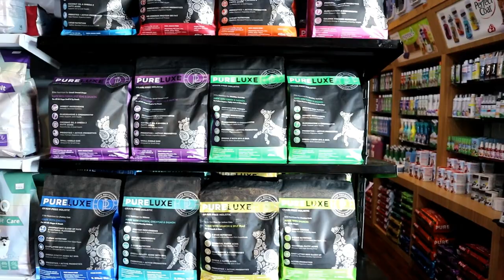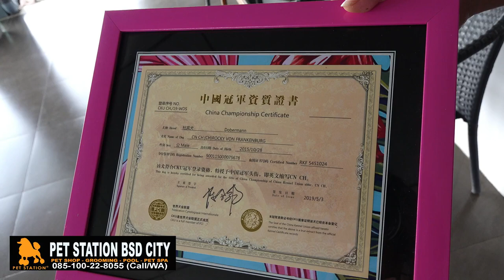OPERASI PLASTIK ANAK ANJING DOBERMANN BIAR GARANG !!!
Tahukah anda kalau anjing Dobermann itu harus menjalani "OPERASI PLASTIK" untuk tampil lebih garang sehingga dapat menimbulkan rasa takut pada penjahat yang dihadapinya. Ya, anjing Dobermann ini diciptakan sebagai anjing penjaga, sang penciptanya yang bernama Karl Friedrich Louis Dobermann ingin penampilan anjingnya garang sehingga tampil menakutkan.

Di vlog ini, Frankenburg Kennel juga membagikan tips-tips memilih anakan anjing Dobermann yang baik. Simak vlognya dan pastinya jangan skip-skip nontonnya yaaaa... ENJOY!!!

IG Crew : @bobbysant & @petualanganputra
WA Crew : 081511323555 (Bobby) & 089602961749 (Putra)